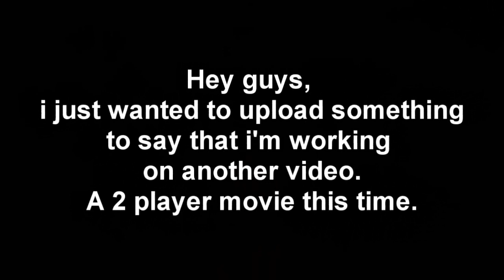I just felt like editing something... - by Cla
Pretty much what the title say, there are some info at the end of this AWESOME clip.

Songs:
Chuckie - Who Is Ready To Jump (Dillon Francis Remix)
Blondie - Maria